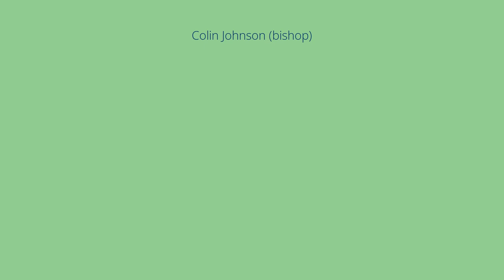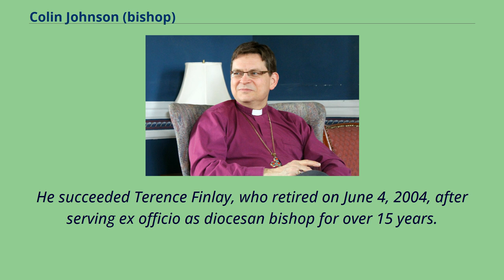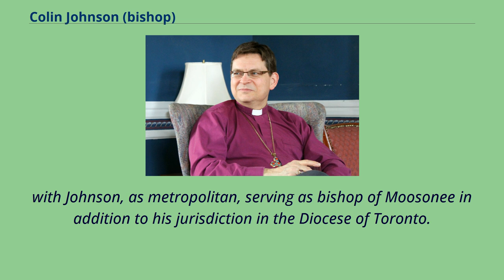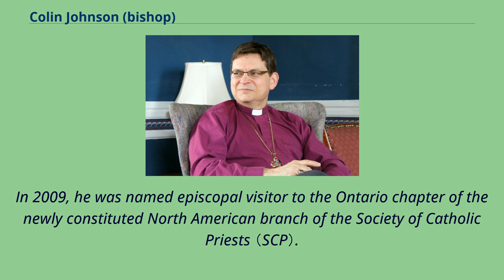Colin Johnson (bishop)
21st-century_Anglican_archbishops
21st-century_Anglican_Church_of_Canada_bishops
Anglo-Catholic_bishops
Canadian_Anglo-Catholics
Trinity_College_(Canada)_alumni
Colin Robert Johnson SCP （born 1952） is the former Anglican archbishop of Toronto and Moosonee, and he served as Metropolitan of the Ecclesiastical Province of Ontario from 2009 to 2018.
He was the 11th Bishop of Toronto, the largest diocese in the Anglican Church of Canada.
Born in 1952, Johnson was educated at the University of Western Ontario and then received his Master of Divinity degree in 1977 from Trinity College in the University of Toronto.
He was awarded the degree of Doctor of Divinity （honoris causa） by Wycliffe College and Trinity College, both in 2005, and by Huron College in 2015.
Johnson was made an Honorary Senior Fellow of Renison University College in 2017.
He was elected an honorary Fellow of Trinity College by its Corporation in 2019.
He was made a deacon in 1977, ordained to the priesthood in 1978, and served a number of parishes in the Diocese of Toronto before becoming executive assistant to the diocesan bishop in 1992 and archdeacon of York in 1994.
Johnson was elected suffragan bishop by the diocesan synod on April 23, 2003, at the Cathedral Church of St.
James （Toronto） and was consecrated on June 21, 2003, to serve as the area bishop of Trent-Durham, the eastern region of the diocese.
He was elected diocesan bishop on June 12, 2004, and installed as the 11th bishop of Toronto on September 12, 2004.
He succeeded Terence Finlay, who retired on June 4, 2004, after serving ex officio as diocesan bishop for over 15 years.
John Strachan was the first bishop of Toronto when the diocese was created in 1839.
On October 15, 2009, Johnson was elected the 18th metropolitan of...